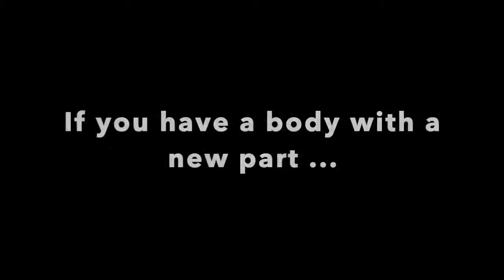03 WTA Rentia LeRoux | English subtitles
World Transplant Athletes, tips and tricks by and for transplant athletes anywhere, anytime, and online.

If you have a body with a new part and you can move, you are a World Transplant Athlete!